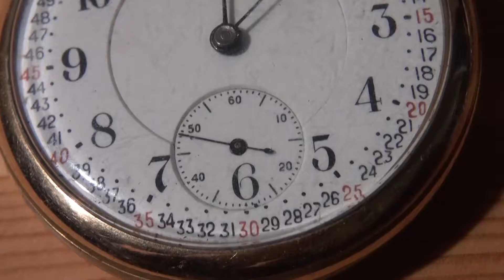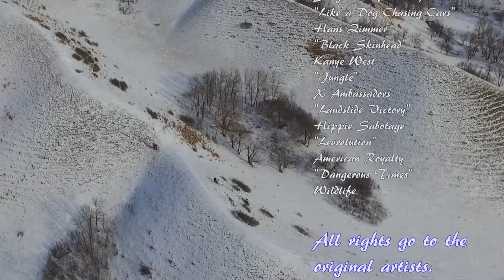Into the Coulee: At the Forefront of Saskatchewan Backcountry Skiing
The Pioneers of Backcountry sending some big lines in the Echo Valley.